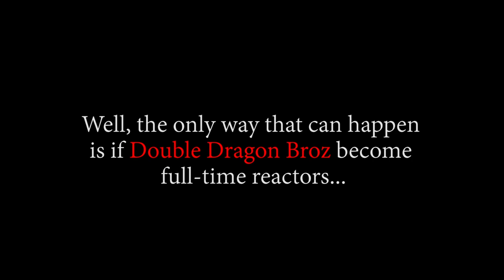THE REMATCH!? LUFFY VS MAGELLAN!! OP - Episode 447, 448, 449 | Reaction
Title: THE REMATCH!? LUFFY VS MAGELLAN!!  OP - Episode 447, 448, 449 | Reaction